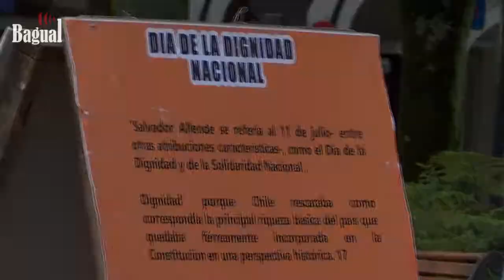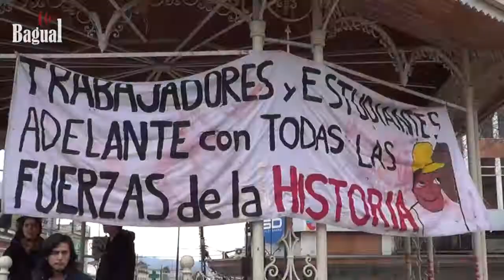Acto cultural por la memoria del 11 de septiembre en Valdivia